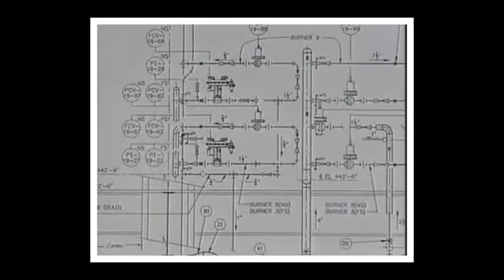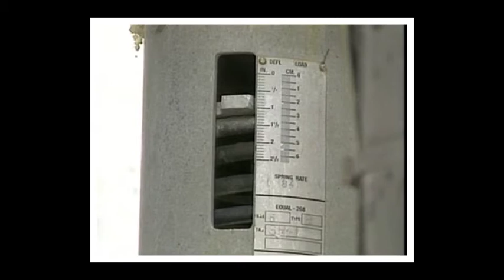Piping Support and Movement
In this course clip, learn how to distinguish pipe hangers from pipe support and how they allow movement of piping.

RedVector course, Pipes and Valves: Installing Pipe Hangers and Supports(AMPIH01CEN), is designed to familiarize participants with basic techniques for correctly installing pipe hangers and supports. After completing this course, participants should be able to explain how pipe hangers and supports handle piping movement, install various types of pipe hangers and beam attachments, install various types of pipe supports, and install wedge-type and drop-in concrete anchors.